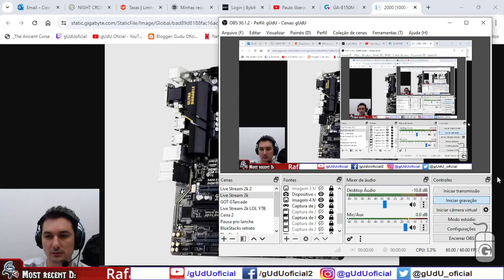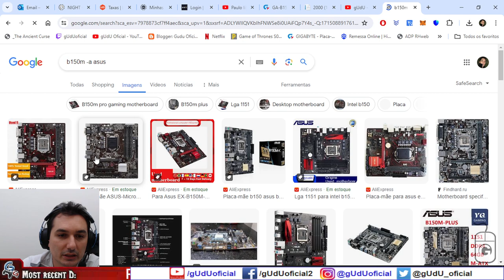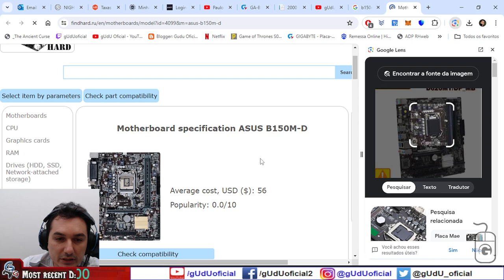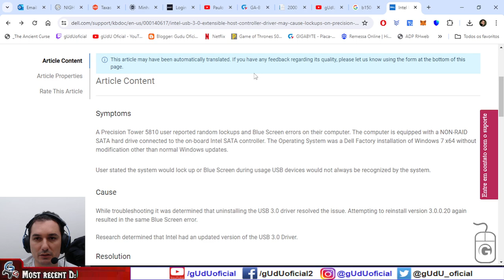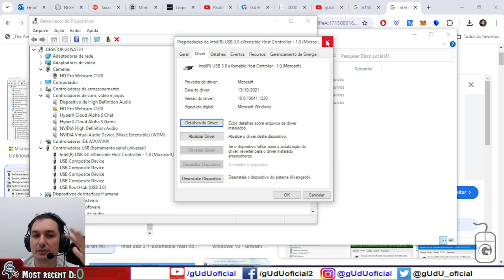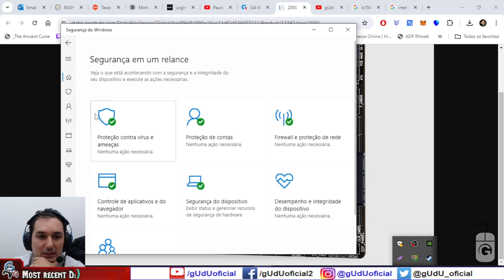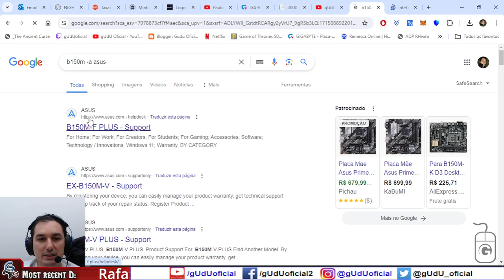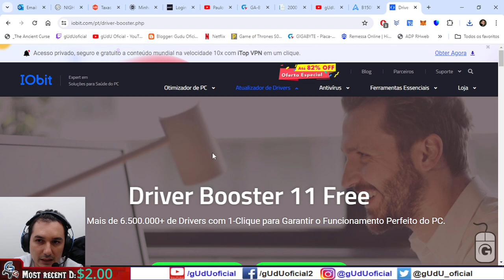Resolvido: com formatação limpa, Placa mãe queimou webcam C920 bug usb 3.0 e ssd corrompido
Resolvido com formatação limpa, Placa mãe queimou webcam logitech 920 bugou usb 3.0 controller ssd corrompido após a formatação de outro ssd do sistema.
É pessoal minha placa mãe parou de funcionar girava as fans e não startava, porem os CPU e memorias e fonta funcionavam normalmente em outra placa mãe, troquei a placa e o windows continuava lento pra iniciar, eu tinha clonado o w10 de um hdd para o ssd, tem video no canal, porem a webcam da logitech c920 parava de funcionar a placa nova da asus b150m-a , então eu resolvi testar os drivers do controller usb 3.0, e mesmo assim dava erro dentro do windows, entao resolvi formatação do zero, porem o ssd do sistema estava subindo em 10 segundos muito bom, mas o ssd que tenho pra jogos do nada corrompeu, o windows não executava, dai resolvi fazer o backup da pasta de jogos pra outro hdd, e depois formatar por fora do windows né, entao restaurei o backup e instalei os jogos de novo, pra registrar no windows novo né, e agora ta tudo carregando rapidão mas ainda faltam alguns drivers de chipset e da webcam tbm como audio né, e etc... mas eu agora to carregando o sistema em 10 segundos e ta tudo numa boa, e se caso vcs tiverem defeito assim, tentem atualizar antes façam backup e removam os seus hdds pra só plugar eles depois da formatação, nao sei porque o ssd nao reconheceu como valido pelo windows novo, não entendo, mas como foi feito pelo windows antigo a formatação né, vai saber, ruindows é todo bugado mesmo. kkkkk

🎮Setup/pc gamer gUdU oficial
🤑Doe em BTC:
💲16RByNi1ezU1wXBrpkbjz5EAjHJtpsht7W
💲1GDfe6eBaShx3q3kxKKcpJ7113ydgGU1rU